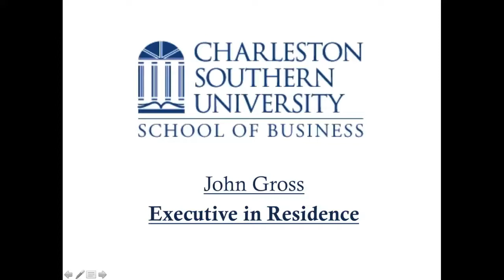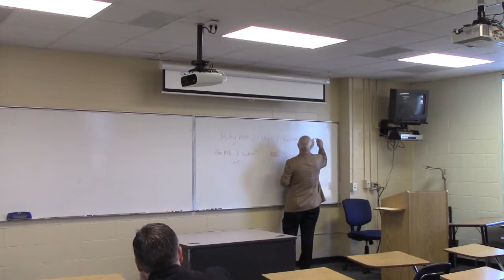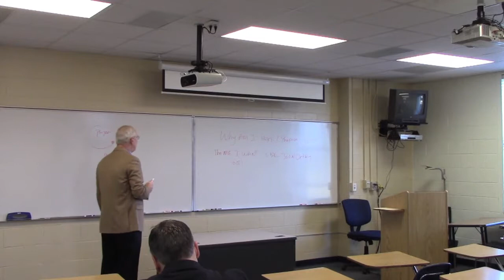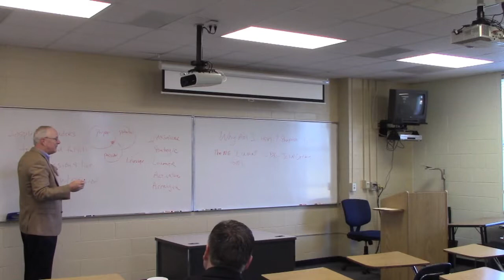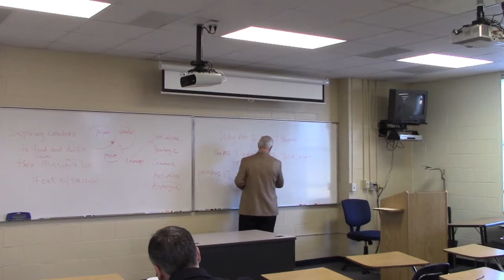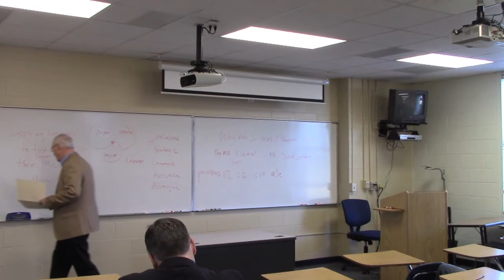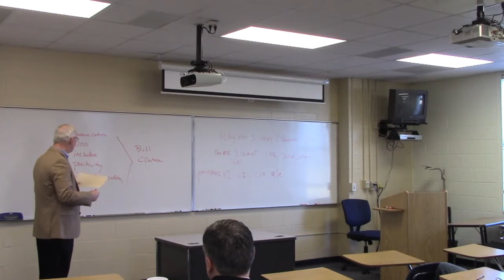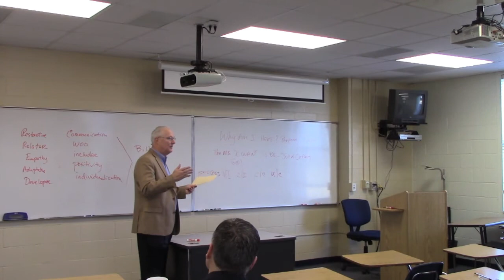John Gross Executive in Residence 1